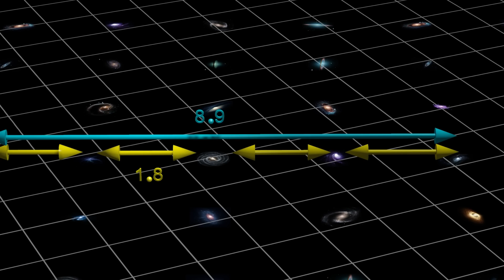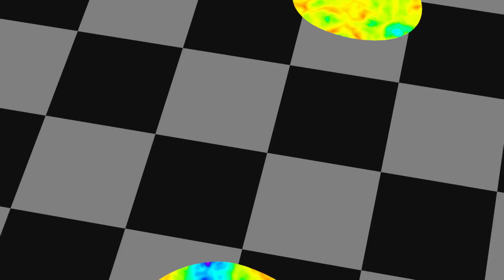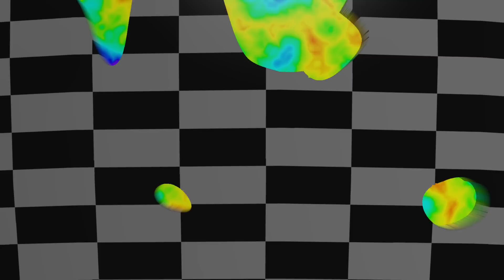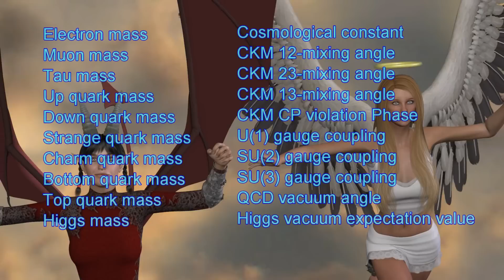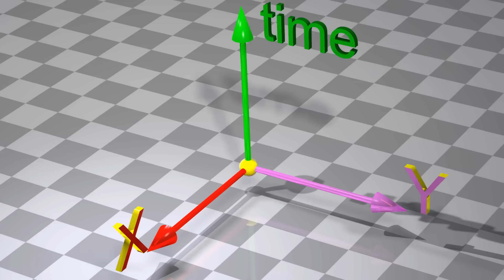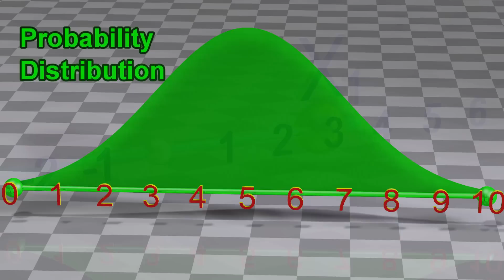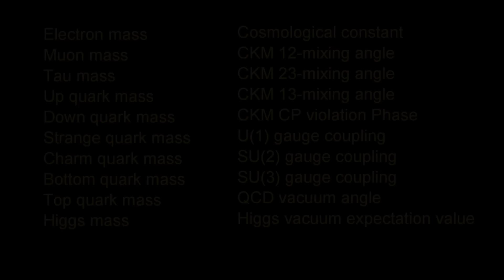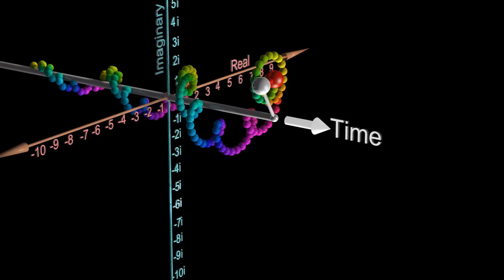Multiverse - What do scientists think?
Scientific arguments regarding a multiverse.

00:00 Multiverse Introduction
01:32 Galaxies
03:00 Cosmic Inflation
05:39 String Theory
06:42 Bubble Universes
08:20 Fine Tunned Universe
10:32 Arguments against fine tuning
13:50 Inverse Gambler’s Fallacy
15:23 Anthropic Principle
16:17 Quantum Physics
17:39 Occam’s Razor